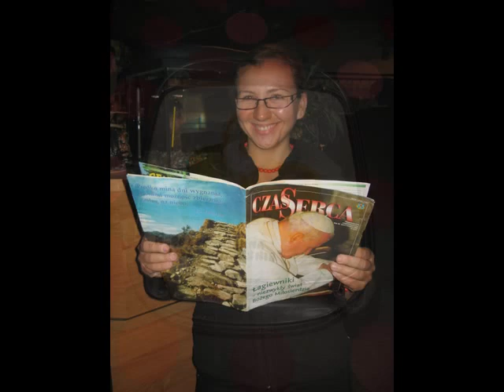Herbaciarnia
Fragment prezentacji o Ruchu Sercańskiej Młodzieży w Bełchatowie